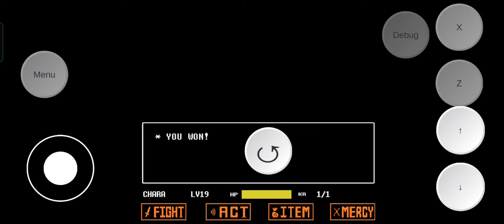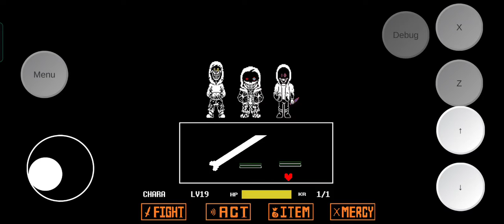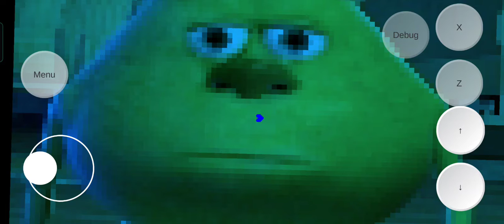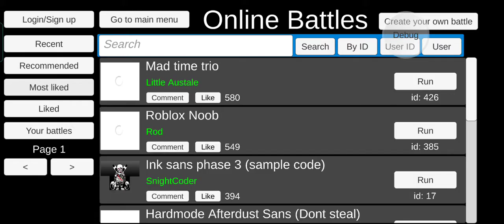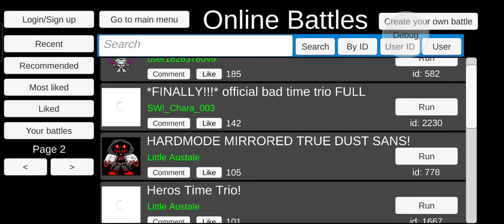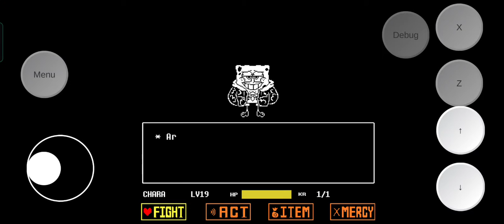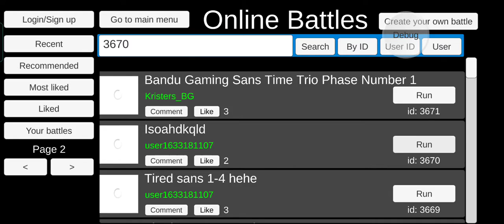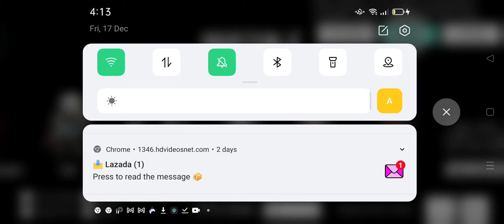playing most liked games in austale